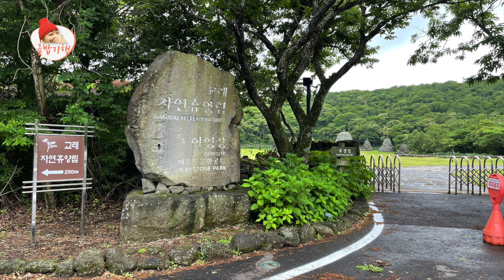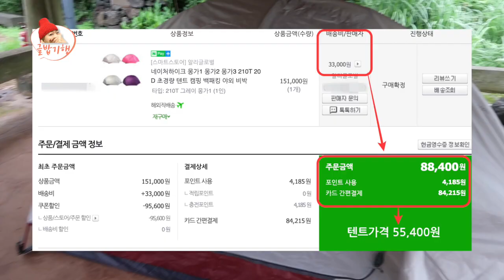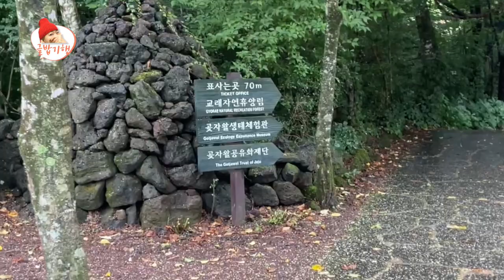교래자연휴양림 야영장 가서 바람 싸대기 맞기 / 네이처하이크 몽가1 피칭 ⛺️ 🏕🍃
가성비 텐트 네이처하이크 몽가1 세일 득템 으로
제주 교래자연휴양림 캠핑 다녀왔어요.
그래서 우리의 캠핑은 바람바람바람~~~

교래자연휴양림 야영장과 생태탐방로 자세한 최신 정보는
글밥먹는여행작가 블로그
⬆️ 여기 클릭요.